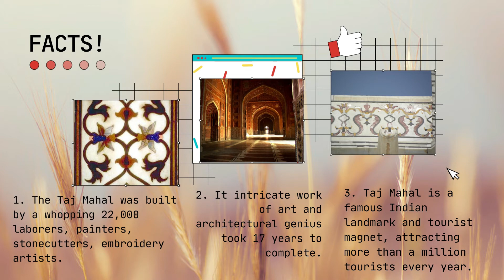Taj Mahal History | amazing facts about the taj mahal Agra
Taj Mahal is indeed a beautiful place. When you visit, make sure you take a picture of yourself and your spouse with the mausoleum as the background...who knows, the love that the emperor had for his wife to dedicate this kind of resources for her remembrance after death might rub off on you.

One of the most significant Mughal Empire architectural marvels still stands in all its beauty and finesse in Agra, Uttar Pradesh, India. The Taj Mahal is a white marble built by Mughal emperor Shah Jahan in memory of his third wife, Mumtaz Mahal. Interesting facts about the
taj mahal, taj mahal history ,taj mahal tour, taj mahal india taj mahal,mumtaz mahal